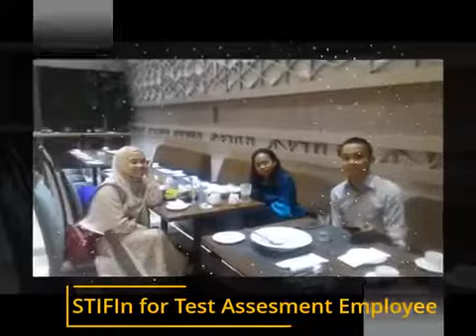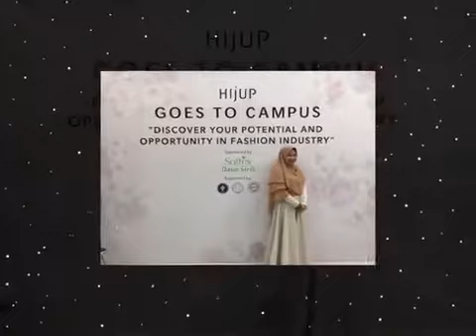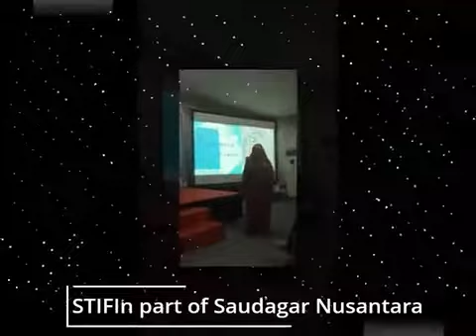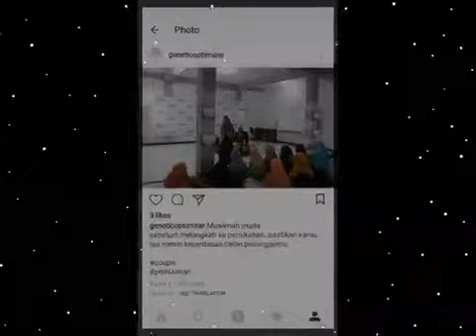solusi semua masalah kehidupan dengan STIFIn